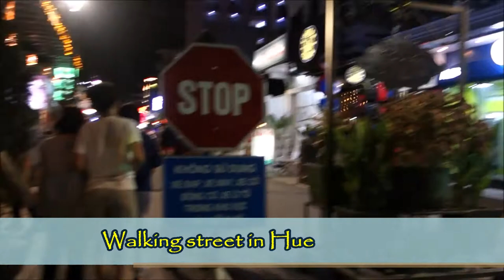Travel Vlog: Vietnam / Tomb of Tự Đức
Hello guys. Here's my short vlog in Hue. I hope you like this video.

Tomb of Tự Đức, officially Khiêm Tomb, is located in Huế, Vietnam. It is built for the Nguyễn Emperor Tự Đức and took three years to build from 1864–1867. It is divided into a Temple Area and a Tomb Area.